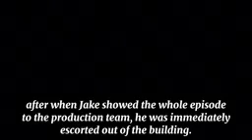NEWS_REPORT.mp4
HEAVILY INSPIRED BY ‎@An Animation Profile   and ‎@Fancy Chef